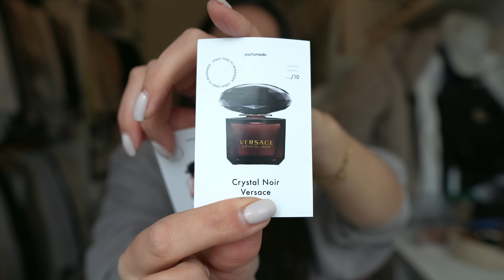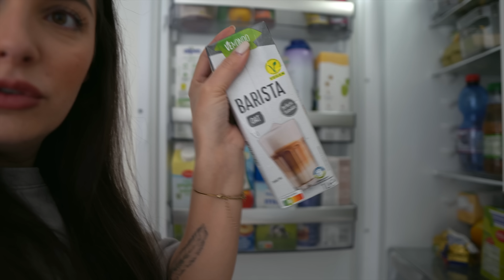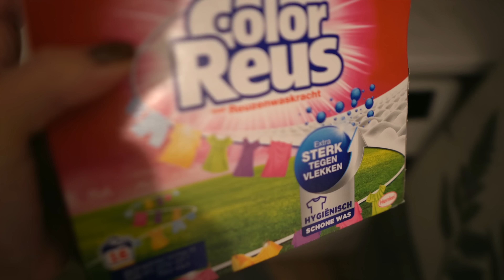Een dag op pad met m'n dochter... | VLOG #371 Paulien Tilstra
Hi guys! In deze vlog ga ik op pad met m'n dochter, heerlijk! Hierbij ook de site van Parfumado (vergeet niet mijn kortingscode PTILSTRA50 te gebruiken! 🤗) *samenwerking

V I D E O  T O O L S